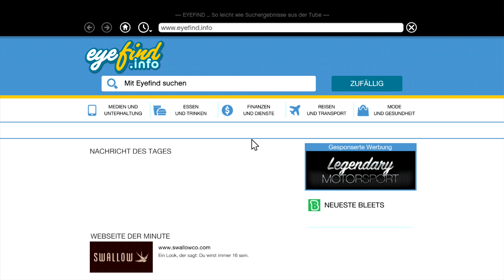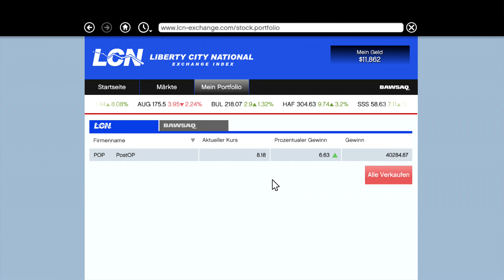Let's Play GTA 5 #080 Hochgefährliches Nervengift (German Gameplay Deutsch)